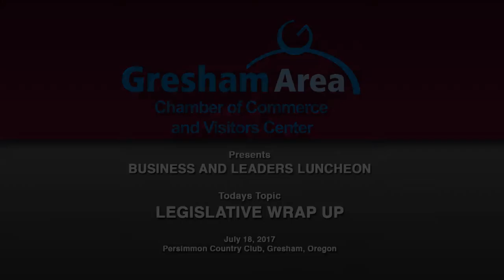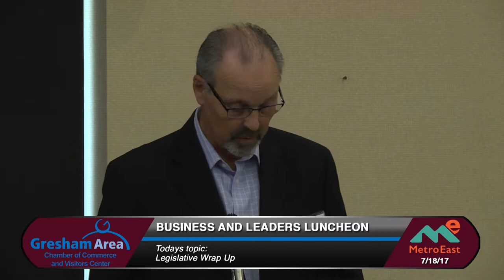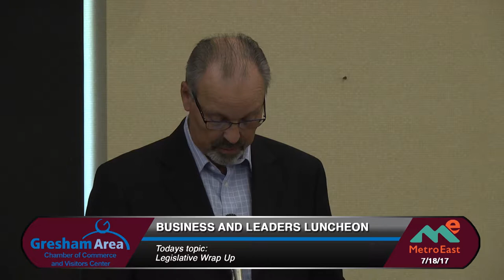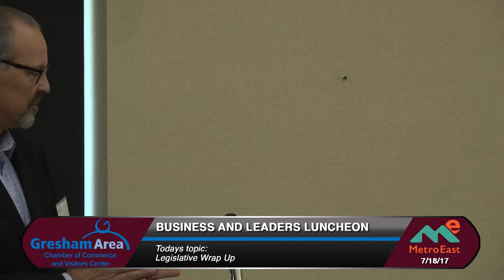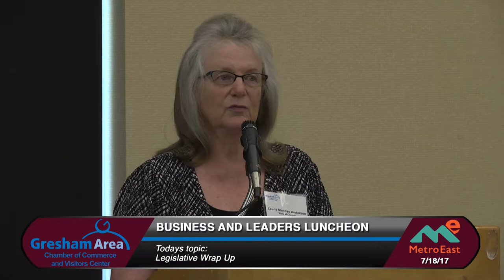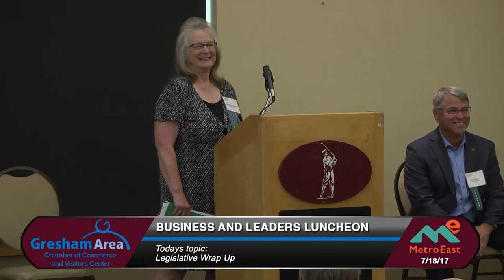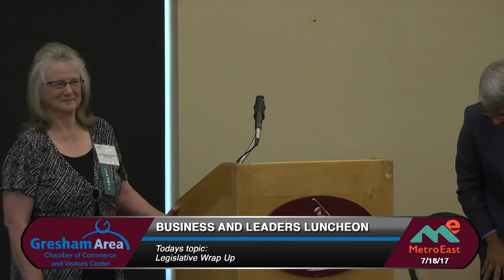Legislative Wrap Up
In this months Business and Leaders Luncheon we hear from our east county Senators on the latest Oregon legislative session. Speakers include: Senator Laurie Monnes Anderson (Democrat) District 25, Gresham; and Senator Chuck Thomsen (Republican), District 26, Hood River